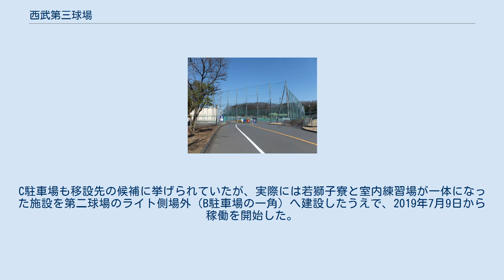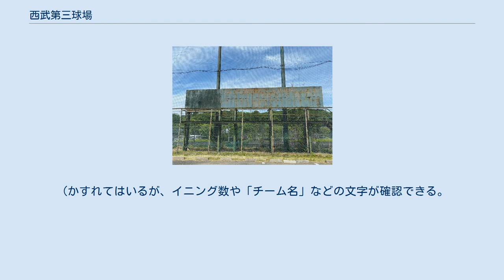西武第三球場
西武第三球場（せいぶだいさんきゅうじょう）は、かつて埼玉県所沢市にあった野球場。
 西武ライオンズ球場（現：メットライフドーム）などと同じ敷地内にあり、西武ライオンズが練習場などとして使用していたが、2003年限りで廃止された。
 西武第三球場跡に整備されたライオンズサッカーパーク 1979年の西武ライオンズ球場および西武第二球場の開場から1年遅れて1980年に開場。
当初は同じ西武グループ傘下のプリンスホテル硬式野球部（社会人野球）が練習場として使用するために建設されたものの、プリンスホテルはほとんど使用せず、主に西武の選手（主にバッテリー陣）が試合前の練習などで使用していた。
 1997年シーズンまでの屋根が架設される前の西武球場時代、公式戦で西武の選手が本塁打を放ったり西武が勝利した際には名物の花火が上がっていたが、その打ち上げ場所が本球場だった。
ホソヤエンタープライズによる花火の発射制御台も本球場に隣接していた。
三塁側からネット裏にかけての場外には西武山口線（レオライナー）が通っており、さらに同線の車両基地（山口車両基地）も隣接していた。
ただし、本球場はあくまでも練習場であり、イースタン・リーグ公式戦は原則として主に前述の第二球場で開催しているため、本球場でファーム公式戦が行われたケースはほとんどない。
 西武球場は開場年の1979年から社会人野球・全日本クラブ野球選手権大会本大会の開催球場となったが、試合の消化効率を改善するため、1987年からは本球場でも試合が行われた（この措置は1995年まで実施）。
 1997年シーズン終了後から1999年春にかけて、西武球場のドーム化工事が行われたのに伴い本球場は資材置場として使用された。
改築工事が完了した1999年シーズンから再び練習場として使用された。
しかし、ドームの観客サービス改善策の一環で敷地内に駐車場を増設することに伴って、本球場は2003年シーズン限りで使用を取りやめた。
後に、ベンチなどの球場施設を撤去するとともに、グラウンドエリアの一部をアスファルトで舗装。
2004年3月からC駐車場（最大収容台数550台）に転用されたため、西武のバッテリー陣による試合前練習の場は、第二球場に移っている。
 C駐車場への転用後も、敷地内に人工芝を敷き、「ライオンズサッカーパーク」として貸しコート（ソサイチ・フットサル用）の営業を実施（メットライフドームで試合やイベントのない日のみ）。
その関係か、旧ダグアウト付近には自販機が置かれている。
またコンサートなどのイベントでは、物販用のスペースに使われることがある。
ライオンズサッカーパークの営業は2018年に終了した。
 ちなみに西武球団では、「埼玉西武ライオンズ」の創設40周年（2018年）記念事業の一環で、球団合宿所（若獅子寮）と室内練習場を移設・新築することを計画。
C駐車場も移設先の候補に挙げられていたが、実際には若獅子寮と室内練習場が一体になった施設を第二球場のライト側場外（B駐車場の一角）へ建設したうえで、2019年7月9日から稼働を開始した。
 2021年現在でも西武第三球場時代のダグアウト跡やスコアボードが確認できる。
 西武第三球場時代に使用されたスコアボード。
（かすれてはいるが、イニング数や「チーム名」などの文字が確認できる。